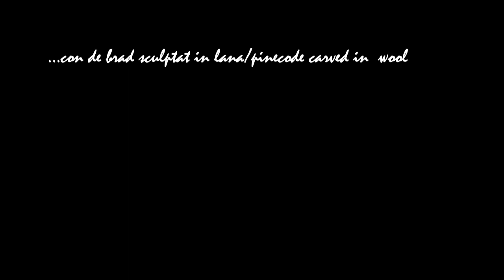shorts sculpture sculptureinwool pinecone trailer workinprogress